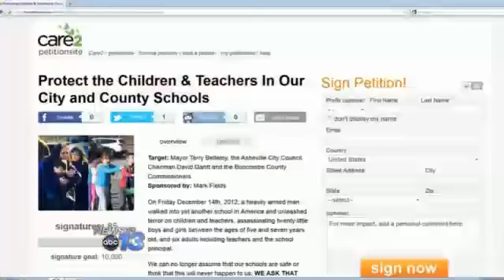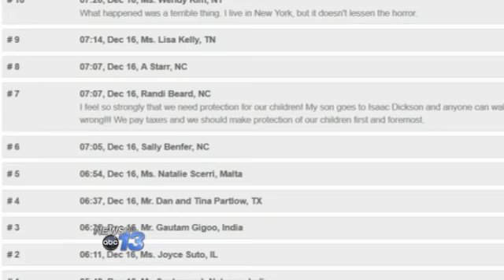Petition to Increase School Security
Local parent Mark Fields has started a petition, in order to ensure his daughter's safety while in public school in Buncombe County.  It is called "Protect the children and teachers in our city and county schools."  He's asking city and county leaders to take immediate action to ensure safety in schools. He is asking for a Sheriff's deputy to be placed in every school in the county on a daily basis.  His goal is to get 10,000 signatures.  By Ingrid AllsteadtFollow Ingrid on Twitter @IngridNews13